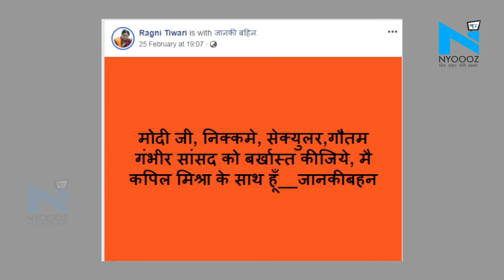Delhi Violence: जानिए कौन है वो महिला जिसपर लगा मौजपुर में दंगा भड़काने का आरोप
दिल्ली में हुई हिंसा के लिए कई राजनेताओं के बयान को लोगों को उकसाने के लिए जिम्मेदार माना गया. बीजेपी नेता कपिल मिश्रा, परवेश वर्मा समेत कई नेताओं के नाम शामिल हैं...